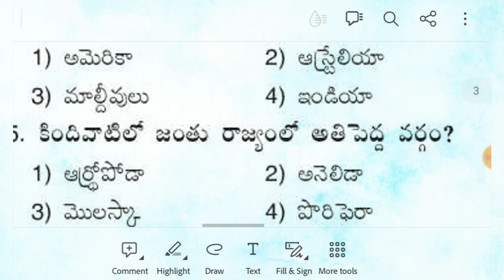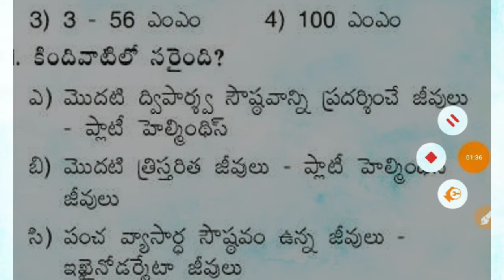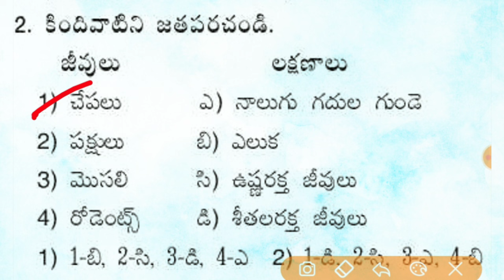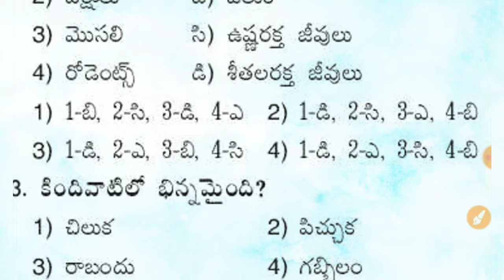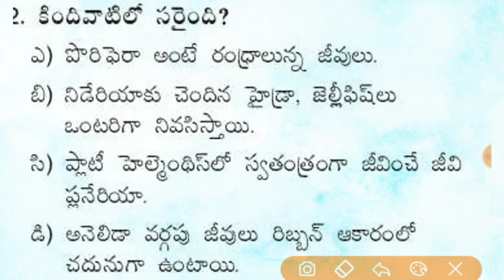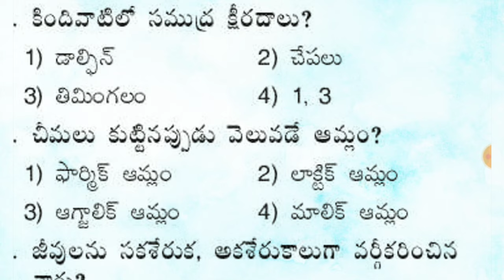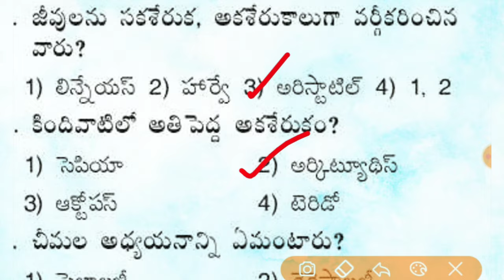biologyimportantquestion || biology practice bits in telugu for competitive exams